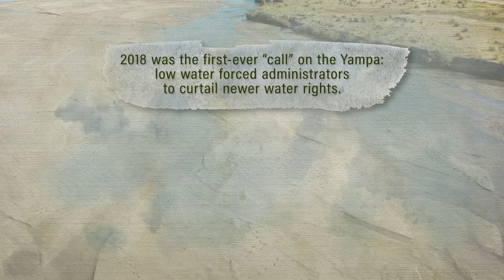Storage: Our Place in the Water Cycle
Free DISCUSSION STARTERS and GLOSSARY - view or download at this

The episode starts with a fundamental term in water rights throughout Colorado: the idea of "beneficial use." Kevin McBride tells us the state constitution requires that these legally protected uses of water "shall not be denied." He goes on to explain that water conservancy districts have a role in storing water for release when it is most needed for these uses.

Deep inside Stagecoach Dam, Kevin shares the dam's inner workings, from engineering (to withstand the impact of a 12-foot wall of water!) to computer controlled rates of inflow and outflow. It's not as simple as just storing and releasing water; for instance, Kevin says workers must constantly adjust oxygen and temperature levels in released water for the health of river wildlife downstream.

City water resources manager Kelly Romero-Heaney describes a recent drought where the river was about to go on "call" for the first time ever, limiting water supplies for all but the most senior water rights holders. A three-way collaboration between the conservancy district, city, and power plant at this critical time allowed enough water to begin flowing again for all.

Kevin points out that the Yampa River Basin is not currently "over-appropriated," but that the time is now to cooperate and plan before competition for water grows.

ABOUT THE SERIES - "YOUR WATER TABLE: Finding Common Ground Around Our Rivers" Meet people who get their hands wet in many facets of water management here in Northwest Colorado. This series of six short videos (under 4 minutes each) touches on issues, threats, and opportunities facing our local water resources in the Yampa, White, and Green River Basins. Series made possible with support from the Yampa White Green Basin Roundtable and American Rivers